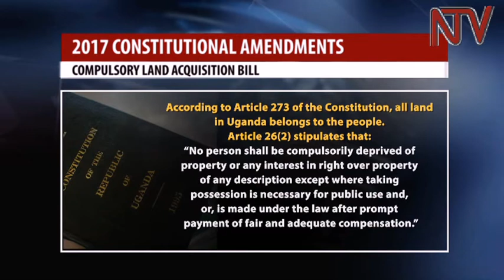Land amendment bill: Parliamentary legal committee lays out roadmap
MPs on the Committee on Legal and Parliamentary Affairs are set to start scrutinizing the Land Acquisition bill that has stirred controversy across the country. The legislators will meet various stakeholders o discuss the bill on the compulsory acquisition of land tomorrow.